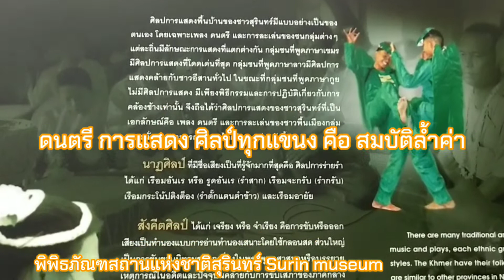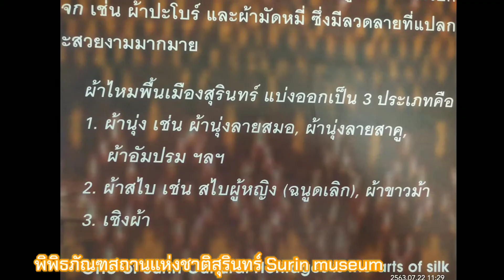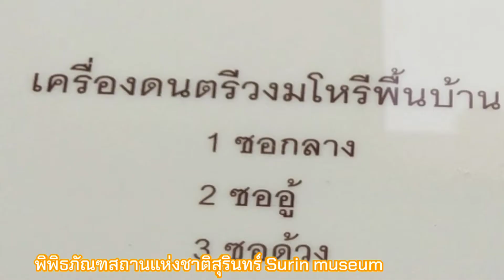EP. 12 ตามรอยขอมโบราณ ทำไมต้องรักษางานศิลป์ศิลปะ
สิ่งที่แตกต่างคือศิลป์ทุกแขนง เราควรหวงแหนและรักษาไว้